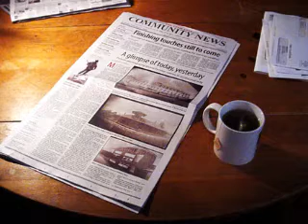友とコーヒーと嘘と胃袋/Mr.Children (cover)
再アップ。